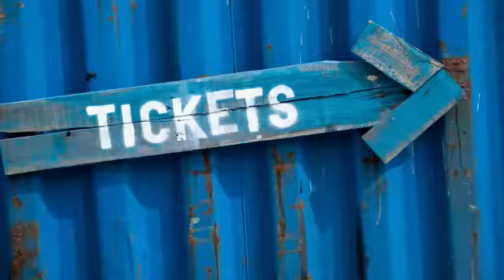Jeremie Gala Party 16 Dec 2017. Marie Fleurs de Lys.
Video from Sylvestre Renois